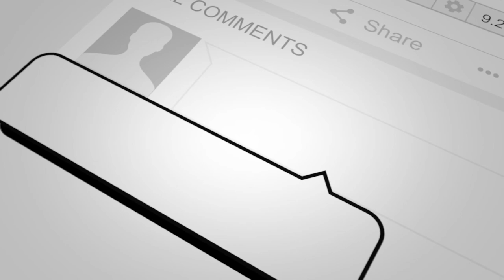LOUIE RANKING VS NINJA MAN ADDIES VS DOWN BEAT 1991 BILTMORE BALL ROOM IN BROOKLYN,NYC EPIC PART 2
LOUIE RANKING VS NINJA MAN ADDIES VS DOWN BEAT 1991 BILTMORE BALL ROOM IN BROOKLYN,NYC EPIC PART 2 SOME SOUND CLASH IN New York IN THE 90Z